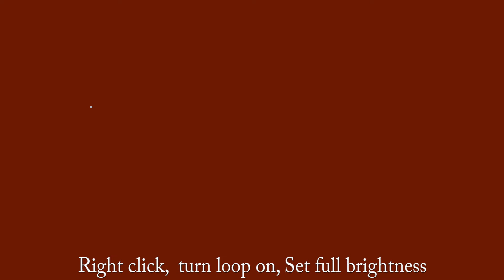Yellow 6D1900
Softlight replacement DIY.